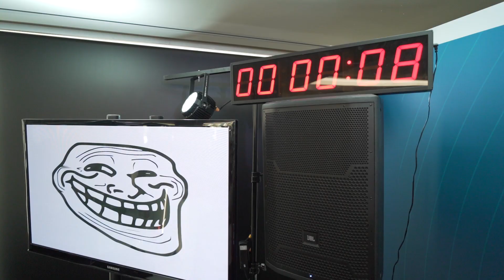CyberCamp 2019 - Ganadores Final CyberOlympics 2019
El 29 de noviembre de 2019 se celebró la final de CyberOlympics 2019. La competición de ciberseguridad por equipos en la que participan centros educativos de toda España. ¡Hablamos con los ganadores!

Te esperamos en el Palacio de Congresos de Valencia

CyberCamp es el gran evento de ciberseguridad anual organizado por el Instituto Nacional de Ciberseguridad de España (INCIBE) en el que, a través de un amplio programa de actividades, se pretende ofrecer contenidos de interés para todos los públicos.

CyberCamp 2019 se celebra en el Palacio de Congresos de Valencia del 27 al 30 de noviembre de 2019. Los principales objetivos de CyberCamp19 son
- Identificar trayectorias profesionales y ampliar los conocimientos técnicos.
- Llegar a las familias y a la ciudadanía, a través de actividades técnicas, de concienciación y difusión de la ciberseguridad para todos.
- Despertar e impulsar el talento en ciberseguridad mediante competiciones técnicas.